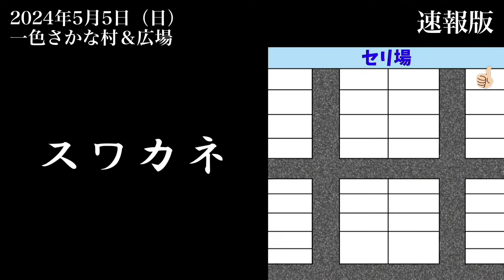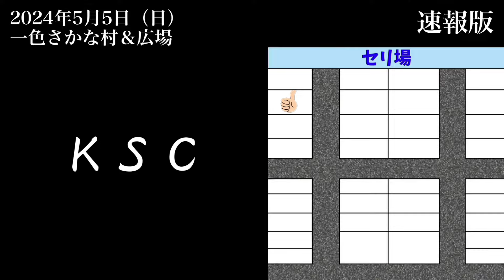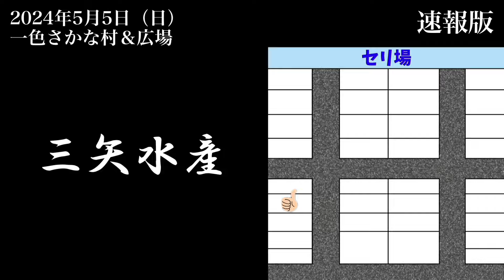【速報版】カニが大量発生して価格が暴落する一色さかな村（撮影外の裏話）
魚市場やスーパーなどで販売されている
魚介水産の調理方法や食べ方などを伝える事で
魚介水産の魅力（認知度）を高める事を目的とする。

【要約】
①未利用魚や価値が認められていない魚介水産の価値を高める。
②調理方法が不明な魚介水産の代表的な食べ方を知ってもらう。
③魚介水産の色々な食べ方（調理・アレンジ）を知ってもらう。
④現在販売されている魚介水産の情報共有。

【配信動画】
①魚市場の商品の紹介（市場動画）
②魚介類の食べ方提案（調理動画）
③視聴者交流の生放送（リモート飲み会）

DL期限 2024年6月25日(火)

炉端焼き器
バケツコンロ
はさめず醤油（こいいろ）
はさめず醤油（さしみ）

律丸公式ライン（漁師直送鮮魚購入など）

スタンドうみねこ（立ち呑みクラフトビール）

【海外向け】
Isshiki Sakana Mura (Fish Market) Information.
Sold at fish markets and supermarkets
Raise awareness of seafood
Disseminate cooking methods and eating methods (arrangements).

【一色さかな村の情報】
〒444-0424